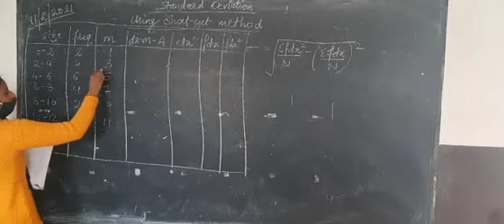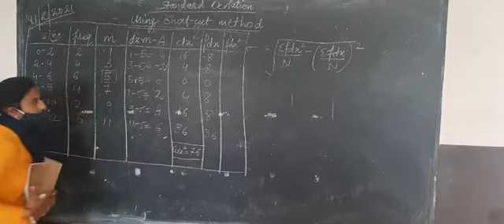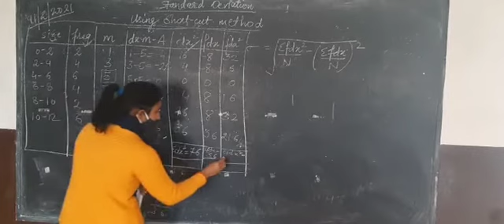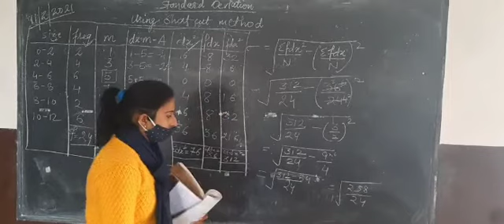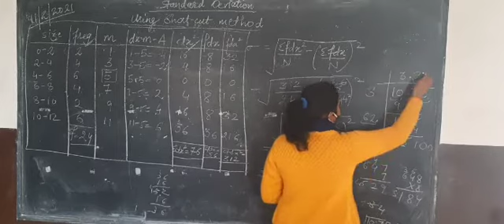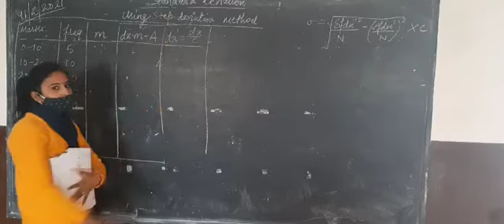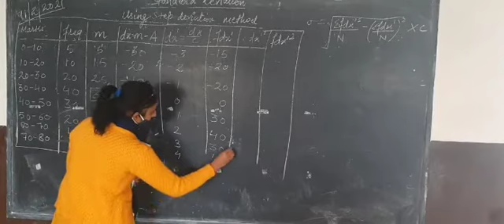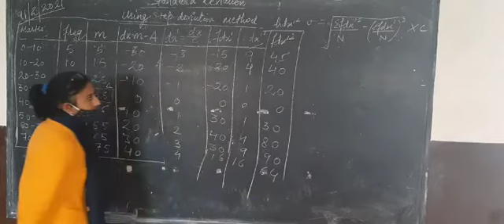Class 11th Eco Ch-11 Lecture 3